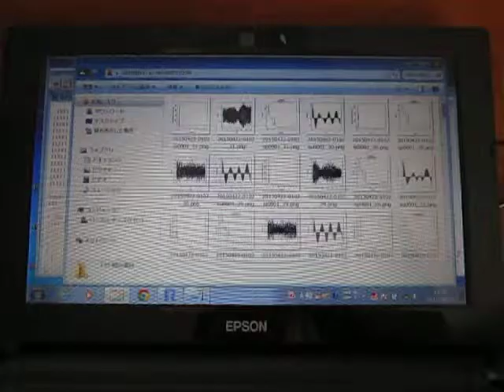超音波の音圧測定解析 Measurement and Analysis of Ultrasonic Wave